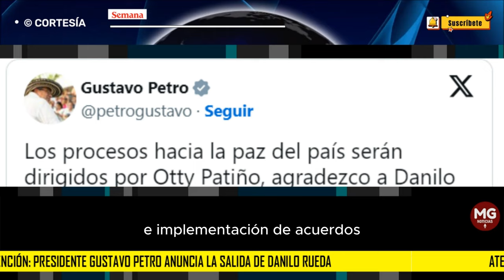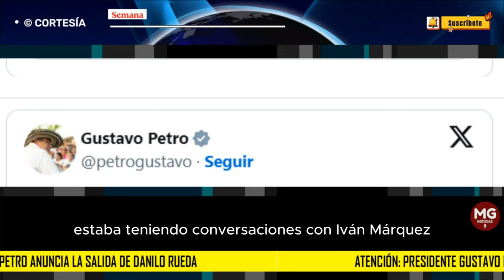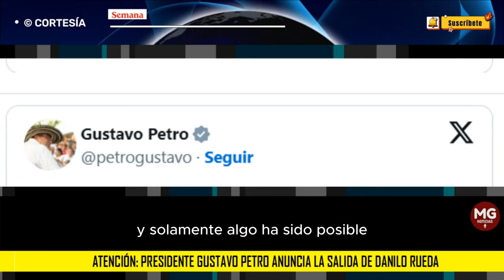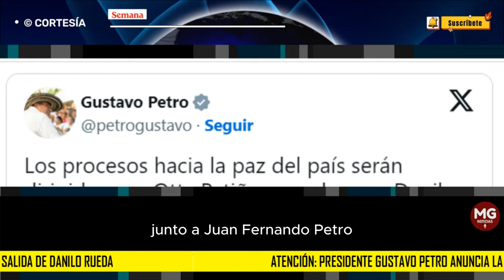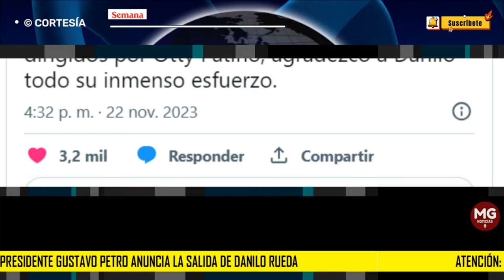ÚLTIMA HORA ⛔ PRESIDENTE GUSTAVO PETRO ANUNCIA LA SALIDA DE DANILO RUEDA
El presidente Gustavo Petro anunció que habrá un cambio en la dirección de la persona que maneja los temas de paz desde el Gobierno. Saldrá el hasta ahora alto comisionado de Paz, Danilo Rueda.
SEMANA